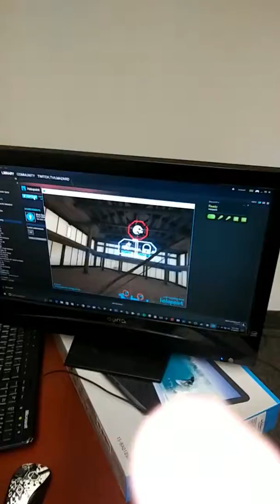Ps man in okamacon 2017 part 3/6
They have one those virtual realities on the corner walls so you can react to the real world